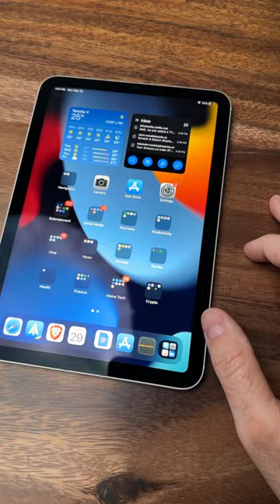The iPad Mini is Underrated!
iPad Mini vs iPad Pro and iPad Air. Out of all the iPads I own there's only one that I use the most.